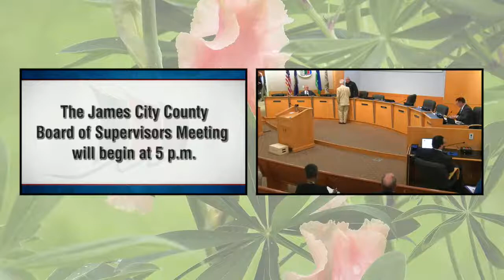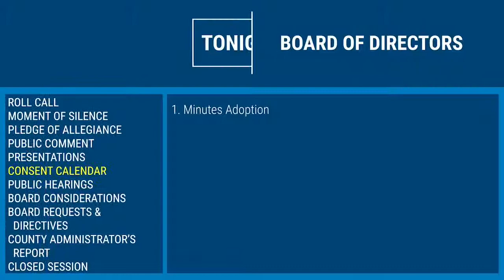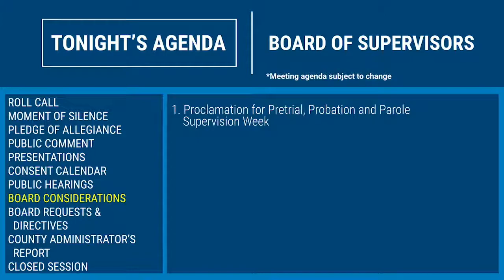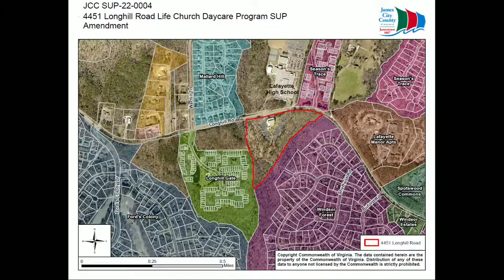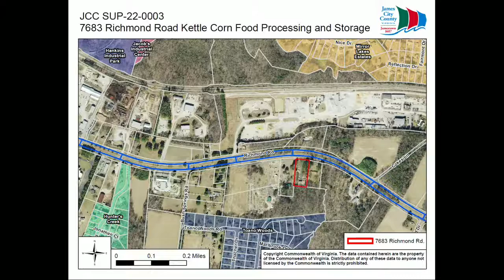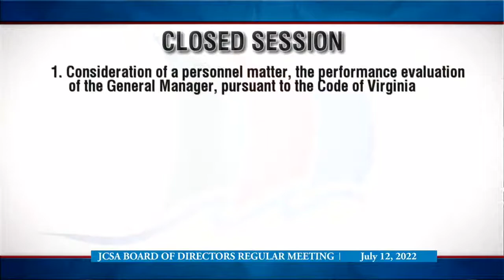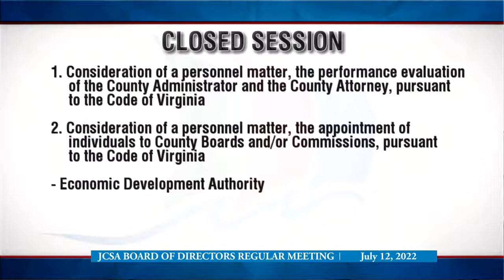Board of Supervisors Regular Meeting – July 12, 2022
0:00 Click to view specific portions of the meeting
8:09 Call to Order
11:32 Public Comment
17:05 Board Consideration - Proclamation for Pretrial, Probation and Parole Supervision Week
21:24 Public Hearing - 4451 Longhill Road Life Church Daycare SUP Amendment
25:21 Public Hearing - 7683 Richmond Road Kettle Corn Food Processing and Storage
32:19 Public Hearing - Resolution for Powhatan Terrace Development
1:00:08 Public Hearing - Resolution for Blaine Landing Development
1:05:16 Board Requests and Directives
1:24:12 Closed Session
1:58:18 Certification of Closed Session
1:58:42 Appointment - Economic Development Authority
1:59:14 Adjournment

JCSA BOARD OF DIRECTORS MEETING
1:20:31 Call to Order
1:21:16 Consent Calendar
1:21:22 Public Hearing - General Manager's Authorization to Convey James City Service Authority's Easement Interests in Property Equal to or Less Than One-Half Acre
1:23:09 Board Consideration - Formal Acceptance of Water and Sewer Systems - Fiscal Year 2022
1:23:41 Board Consideration - CLOSED SESSION: Consideration of a personnel matter, the performance evaluation of the General Manager, pursuant to the Code of Virginia
1:56:23 Certification of Closed Session
1:56:35 General Manager's Update
1:57:52 Adjournment